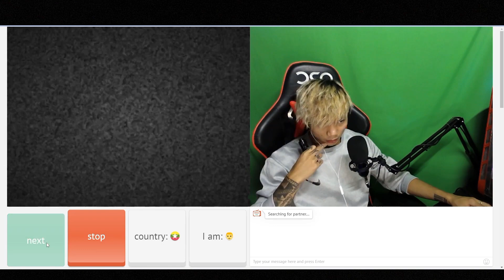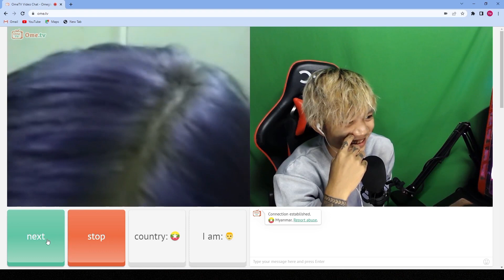တိမ်တွေ on the sky ဒေါ်ယု in my mind💗